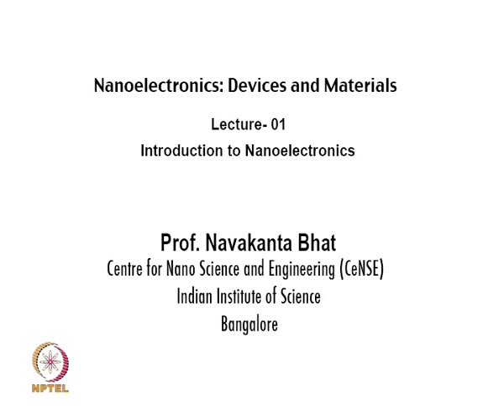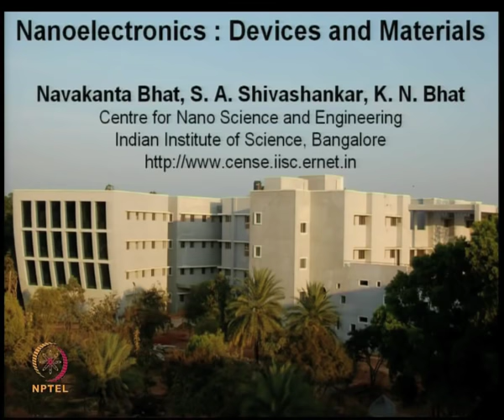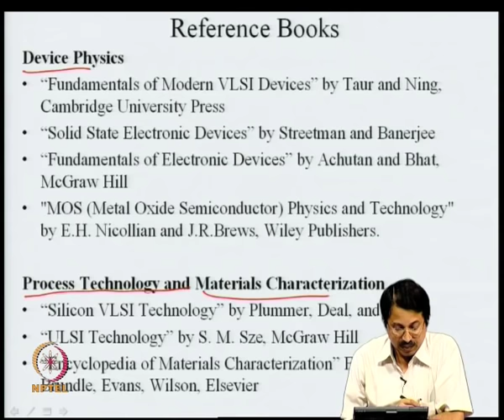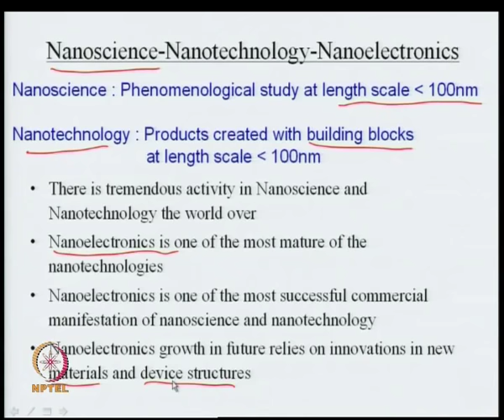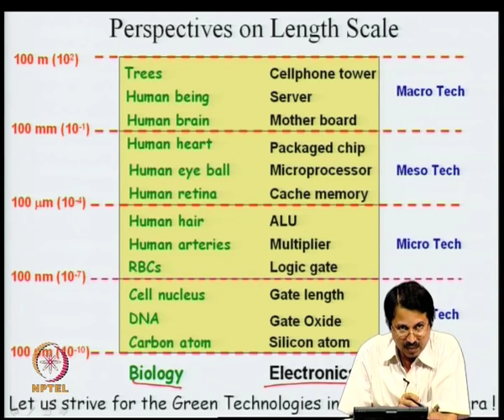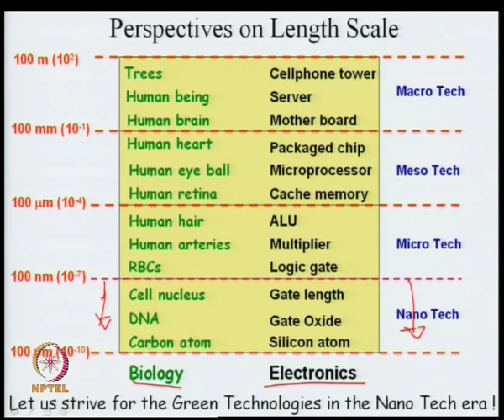Introduction to Nanoelectronics